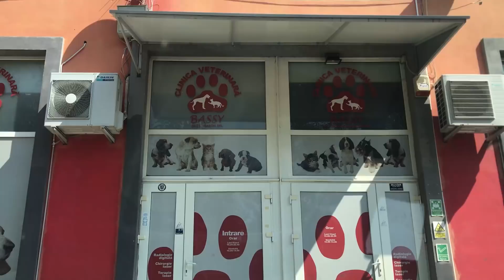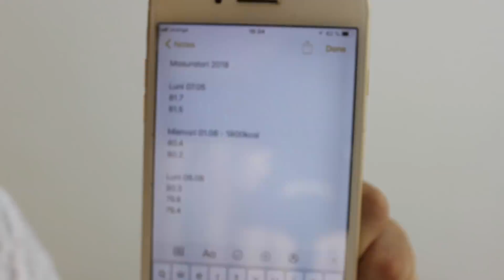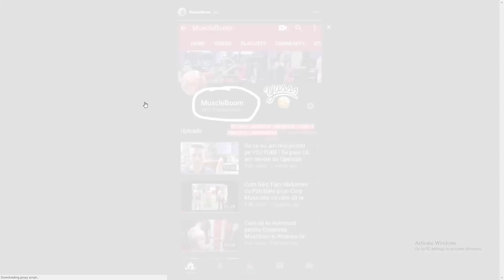Cât m-am Îngrășat după Operație | Planul de Revenire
Forma fizică actuală după operație, planul de alimentație și programul de antrenament în recuperare.

➢ Descarcă gratuit ghidul PDF despre cum să arzi grăsime și să pui masă musculară